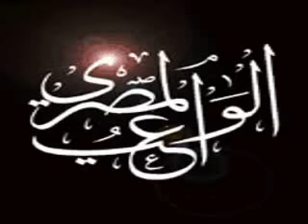عنف في مظاهرة غرق العبارة أرشيف 2006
عنف الأمن في مظاهرة غرق العبارة السلام 98
أمام مكتب النائب العام
تصوير وائل عباس
تاريخ التصوير 14 فبراير 2006